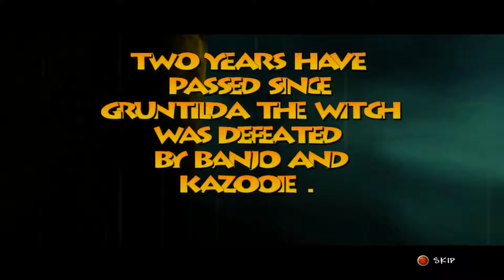Let's Play Banjo-Tooie: Episode 1 (Unexpected Death)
What's going on guys! Due to some unfortunate events I had to delete my Assassin's Creed videos so I just decided to start this game up. It's been a while but Bear, Bird, and Bi-Racial Immigrant is back! Welcome to Banjo-Tooie!